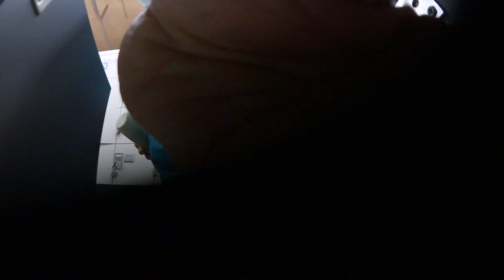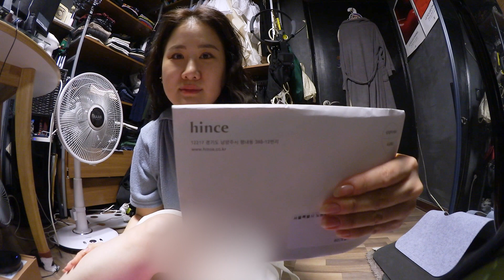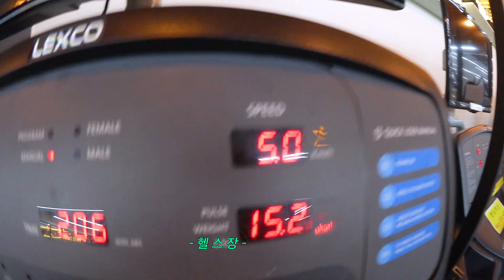먹방 과 다이어트 그 사이 어딘가🪐ㅣPT 브이로그 🏋🏻‍♀️ㅣ 자라 H&M 망고 쇼핑 하울 ㅣ 당면 떡볶이 마라샹궈 라자냐 포케 짜게치 곱창볶음 혼술 엽기닭볶음 요린이와 요리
집밥 🏡 ( 요리 만들기 )
- 짜파게티 (짜게치) + 불닭볶음면 + 계란 +치즈
- 잡채 + 미역국 + 호박전 + 깻잎전 ( 엄마 생일상 )
- 매실액
- 마라샹궈 + 라자냐

외식 🏢 ( 배달 )
- 곱창전골 + 소주 + 맥주 ( 쏘맥 )
- 온더고 도시락 + 샐러드
- 참치 회 + 청하

먹방 과 다이어트 그 사이 어딘가🪐ㅣPT 브이로그 운동 🏋🏻‍♀️ㅣ 자라 H&M 망고 쇼핑 하울 ㅣ 당면 떡볶이 마라샹궈 라자냐 포케 짜게치 곱창볶음 혼술 엽기닭볶음 요린이와 요리 직장인 브이로그 직장인 쇼핑